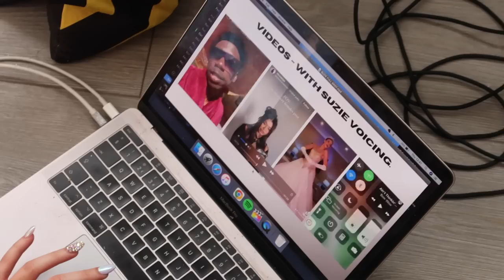A BIG LIFE UPDATE | Suzie Bonaldi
A BIG LIFE UPDATE! What's been going on, my trip to bordeaux, celebrating Victoria's (a.k.a InTheFrow) birthday, a new home project and something else too!

✧ LINKS ✧

Crochet Top - Zara sold out - code: 9598/093

Gucci Glasses

Fendi Sliders

(similar): 1.

(similar) Ribbed Top

Skims Dress

Ear Cuffs - old ASOS

Adidas set - old. similar:
3. tank

Co-ord Shirt (sold out - other pattern available)
Co-ord Shorts

(similar) Bed

(similar) Rail

Phone case

Phone charm

(similar) Cup

**BarePro Pressed Foundation (27 neutral)

**Bronzer Brush

**Tined Moisturiser

**Lip pencil (brat)

(similar) Giant scrunchie